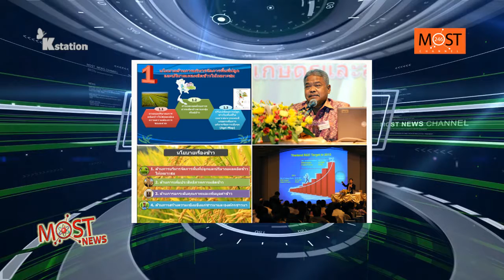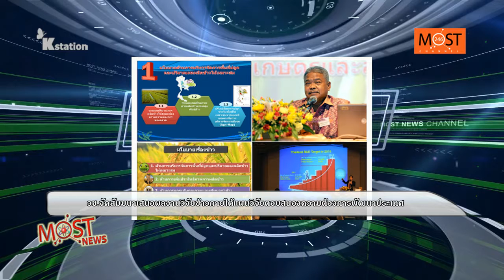MOST NEWS ออกอากาศ 30/6/2559 ช่วงที่ 1 FOOD INNOPOLIS